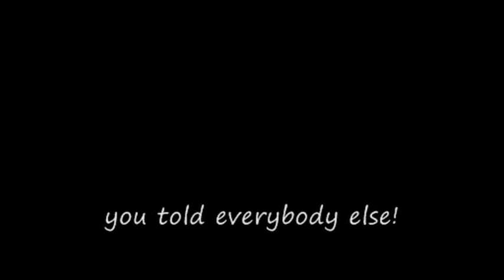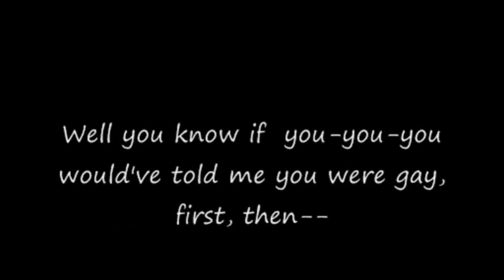A Gangster finds out his friend is gay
No real gays are in this recording.
The voice actors were girls, so don't feel too weird about it lmfao.I just used a program to make their voices deeper and did they did their acting.
Created by Ava,Gabe, and me(helldiver450)